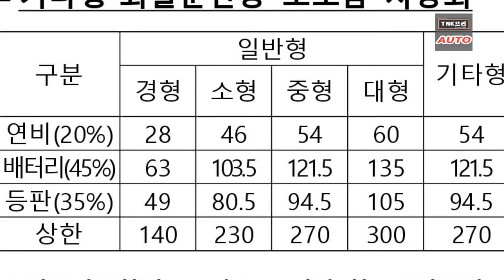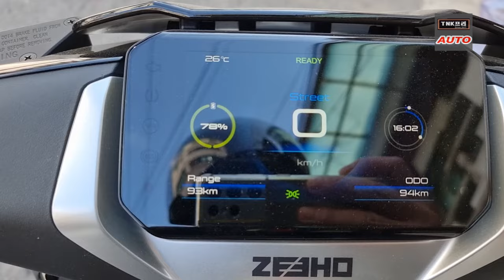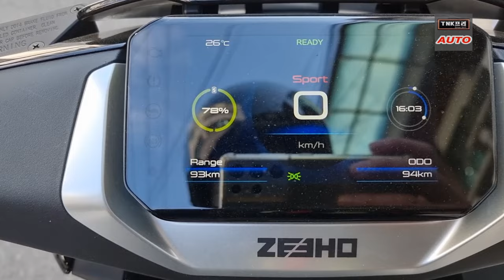2종소형 필수, 지호 AE8 S+ 전기스쿠터 잠시타보기 ( Zeeho AE8 S+ electric motorcycle)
지호 AE8 S+ 전기이륜차를 잠시 타보았습니다. 정말 시원한 가속감과 정숙함이 아주 마음에 드는 전기오토바이입니다. 올해 처음으로 보조금 받는 중형이상의 전기이륜차 입니다.